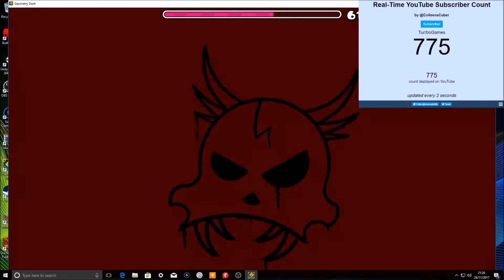Geometry Dash 2.11 - Slap Squad by DanZmeN {Easy Demon} - COMPLETE!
Join Free! Gamertag: DriFtzXceL22 in modded lobbies!

Have a great day and THANKS FOR WACTHING!